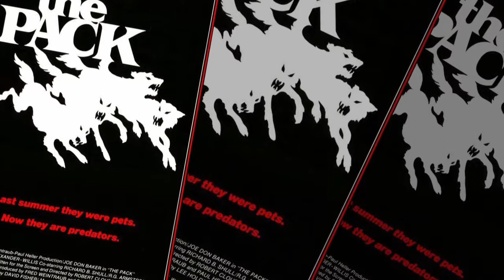ROBERT CLOUSE FILMS